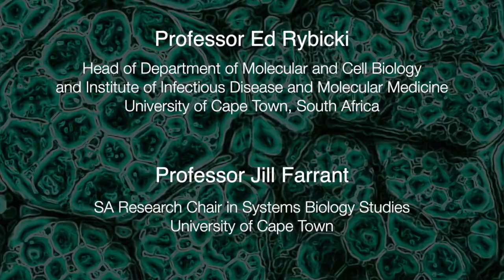Conversations that Matter: The Macro Picture of Plants in our World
Conversations that Matter is a long-form deep discussion about issues that are critical to our future.  The Macro Picture of Plants in our world explores how all life on earth is linked to the health of plants.  But they are also far more than pretty flowers or plants that give us food. They provide the foundation of all our pharmaceuticals and we now know they have an ability to communicate - at least with other plants. The relentless increasing temperatures around the world is going to have a critical impact on how we not only feed ourselves, but how we preserve the integrity and health of the plant kingdom, for without this, humanity will simply cease to exist.

Conversations that Matter with:-
Professor Ed Rybicki: Head of Department of Molecular and Cell Biology and Institute of Infectious Disease and Molecular Medicine, University of Cape Town, South Africa
AND
Professor Jill Farrant: SA Research  Chair in Systems Biology Studies, University of Cape Town, South Africa